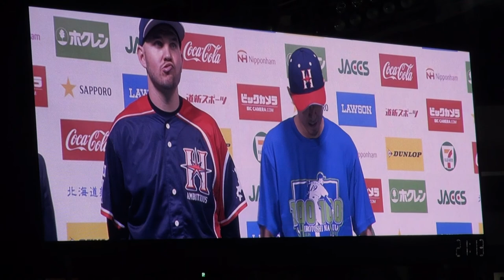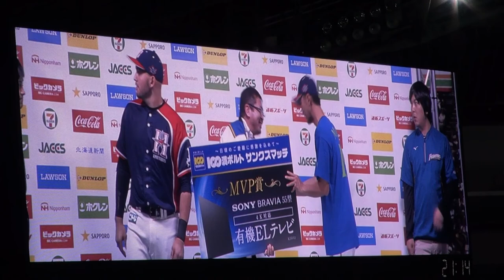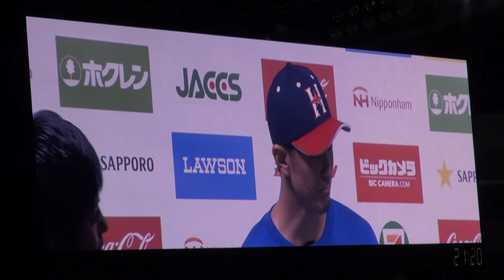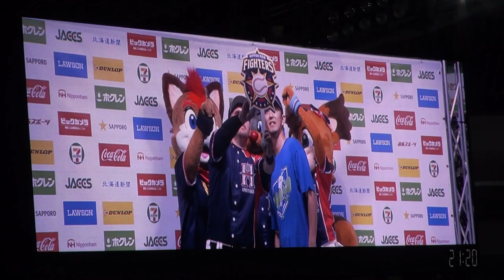170816 ファイターズが勝利！ヒーローはレアードと増井！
2017年8月16日、札幌ドームでの北海道日本ハムファイターズ公式戦はファイターズが勝利！
ヒーローはブランドン・レアード選手と増井浩俊選手でした。